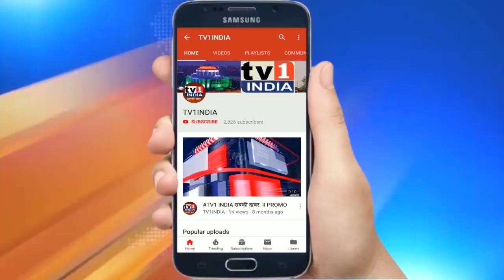शिवजयंती पर KBP कॉलेज की विशेष मुहिम | NSS के स्वयंसेवक बच्चों को पढ़ा रहे शिवाजी चरित्र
वाशी के कर्मवीर भाउराव पाटिल कॉलेज ने इस साल छत्रपति शिवाजी महाराज की जयंती पर एक विशेष मुहिम छेड़ी है जिसके तहत एनएसएस के स्वयंसेक और कॉलेज के ग्रंथालय ने मिलकर सभी विद्यार्थियों के लिए शिवाजी महाराज का चरित्र पाठ शुरू किया है .